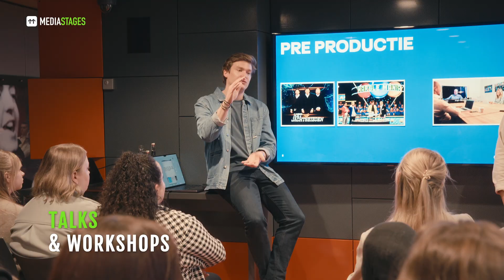Aftermovie - Dag van de Mediastages 2023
De 8e editie van de Dag van de Mediastages was een groot succes! Met meer dan 1000 bezoekers en de grootste stagemarkt van Nederland hebben veel studenten zich kunnen oriënteren op de media en hun carrière kansen in de toekomst.